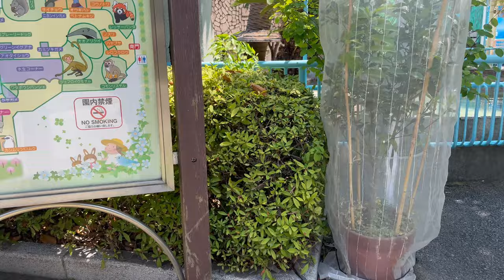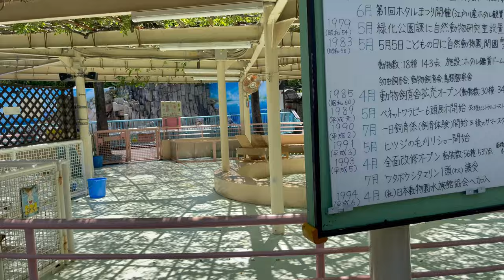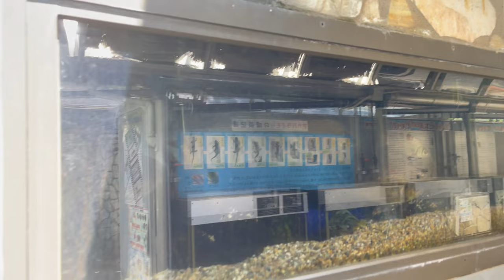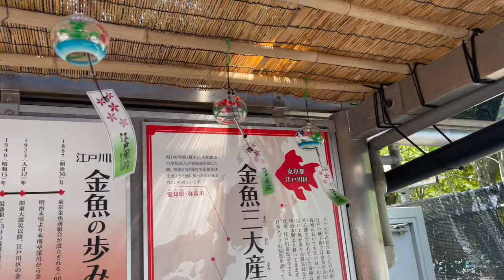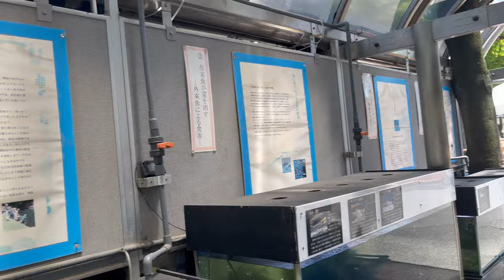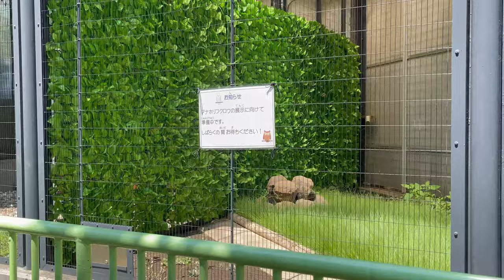4K Walking Tour 【Edogawa Natural Zoo】 JAPAN TOKYO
4K ウォーキングツアー 【江戸川区自然動物園】   JAPAN TOKYO